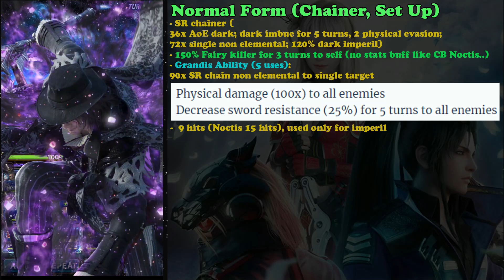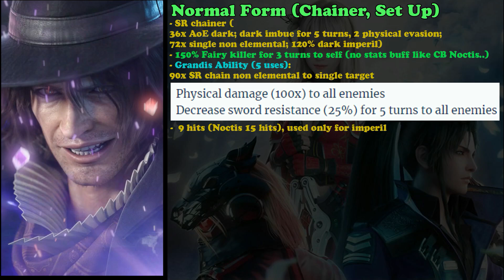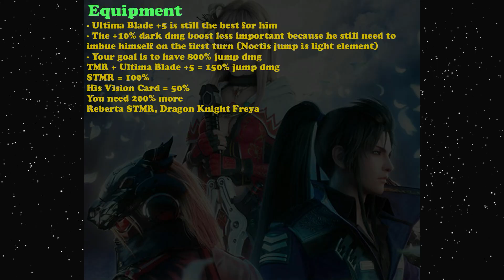FFBE Neo Vision Vermillion Blade Ardyn Review: Better than Cobalt Blade Noctis? (#1277)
Vermillion Blade Ardyn is amazing jumper on FFBE global version and also flexible, sure he maybe inferior than Cobalt Blade Noctis in terms of dmg, but he is still really powerful.

[00:00] Stats
[01:50] Normal Form
[04:52] Brave Shift
[09:47] Equipment
[12:15] Conclusion